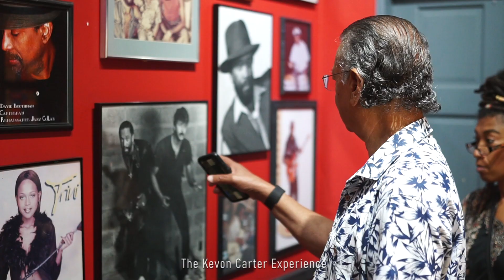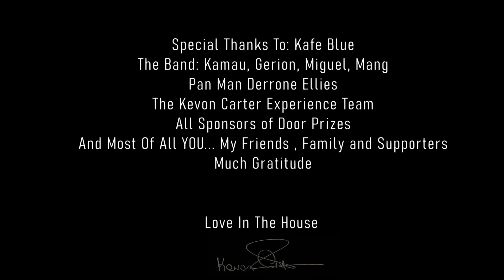Kevon Carter - The Kevon Carter Experience (Event Recap)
The Kevon Carter Experience concert was a night of celebrating great music, keeping the classics alive, original compositions, love, laughter, wonderful people, and togetherness.
This event would not be what it was if it weren't  for You, my supporters - Thanks to everyone who attended, and supported in their own way by sharing flyer, reposting, telling a friend to tell a friend, etc.
Much Love & gratitude.